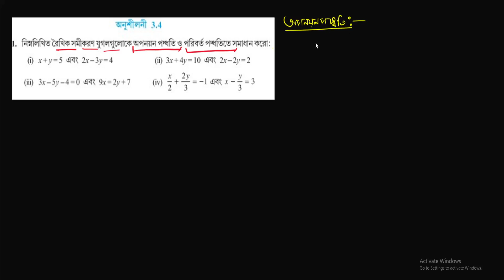tripuraschoolclasses class 10 math exercise 3.4 Question no 1 (ii)